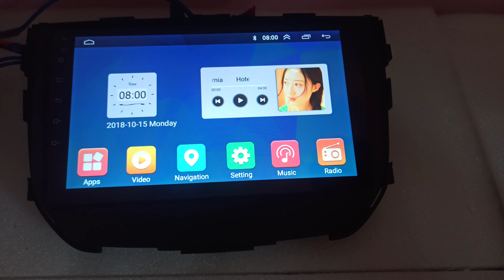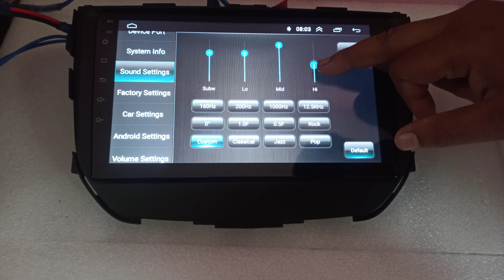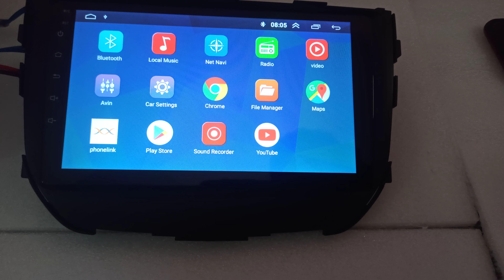Maruti Vitara Brezza Android Double din player | Brezza modified | Brezza stereo